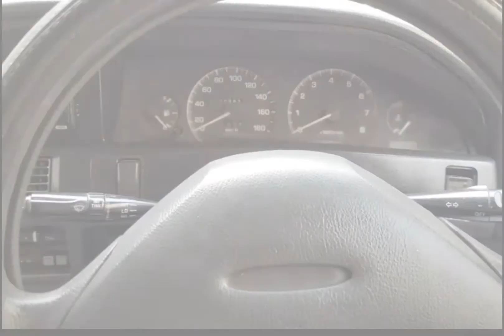Toyota Mark 2 Converted Into Dodge Good Modified into Dodge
Owner Deatils
?? agr mere video main dya gya link kam na kr rha ho too is mtlb ye hy k expior ho cuka hy                   نئی اپڈیٹس کے لئے    گیلانی موٹو وزٹ

ap hmary chanal main mujood dosri videos dekh skty hain:

dodge modified

toyota mark 2 modified

toyota mark 2 1974 modified
                  نئی اپڈیٹس کے لئے    گیلانی موٹو وزٹ

toyota mark 2 2004

toyota mark 2 2015

toyota mark 2 1973 modified
Make
Toyota
Model
Mark II

1974
KMs driven
60,000 km
Fuel
Petrol
Condition
Used
Registered in
Islamabad
Mark 2 Converted Into Dodge

1gfe 6 Cylinder Powerfull Engine.

Manual Transmission.

Very Fuel Efficient.

Power Windows.

Power Steering.

Chilled AC.

16 Inches Alloys with New Tires.

Imported Paint Recently Done.

Mark 2 Up Model Back Lights Installed.

Front & Back Shape Completely Modified.

This car can be used for daily driven or for drag and drift purpose. Price is Decreased from 6 lac. And Its Final
Regurad form